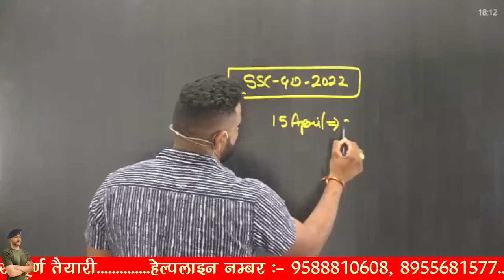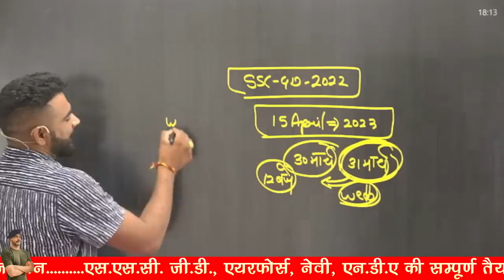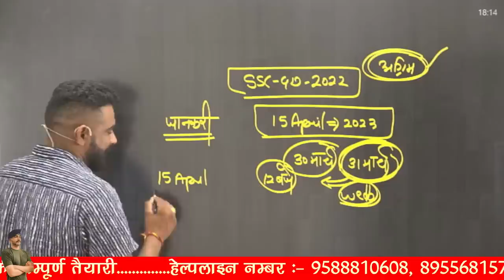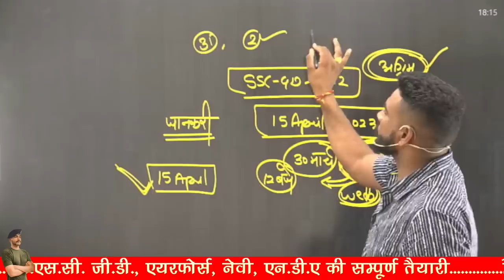SSC GD 2022 क्या आज रात आएगा Results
अग्रिम बैच JOIN करने के लिए DOWNLOAD करें COMMANDO ACADEMY APPLICATION (App)

3 Month Batch (3 महीने का बैच)

Virat Choudhary
CRPF Commando